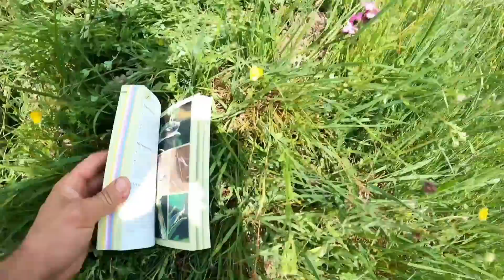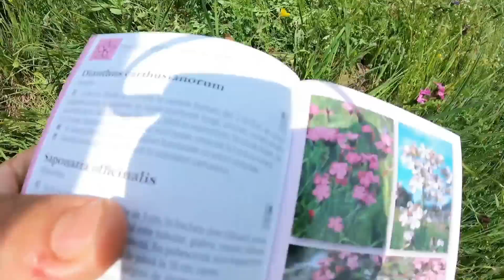PLANTE MEDICINALE DIN MUNȚII APUSENI: TRADIȚII ȘI BENEFICII PENTRU SĂNĂTATE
Aflați mai multe despre plantele medicinale din Munții Apuseni și beneficiile lor pentru sănătate în acest video informativ. Descoperiți tradițiile locale legate de plantele medicinale și cum vă pot ajuta aceste plante să vă mențineți sănătatea în mod natural.
Salutare, prieteni! Suntem în sălbăticia Munților Apuseni pentru a culege plante medicinale. Astăzi, vom aduna diverse plante medicinale pe care le-am găsit în această zonă sălbatică.

Vă dorim vizionare plăcuta !

CUM NE PUTEȚII SUSȚINE ?

CUM PUTEM COMUNICA?

CE PRODUSE FOLOSESC !